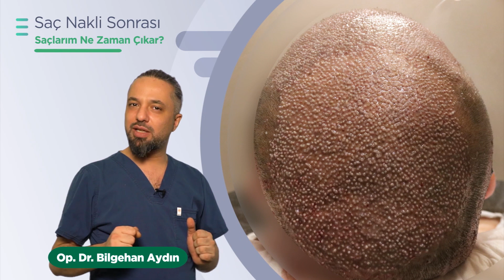Saçlarım Ne Zaman Çıkar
Op. Dr. Bilgehan Aydın saç nakli sonrasında yeni saçların ne zaman çıktığını anlatıyor.